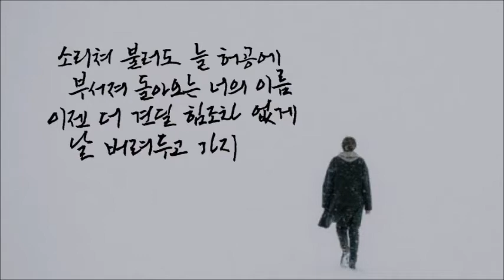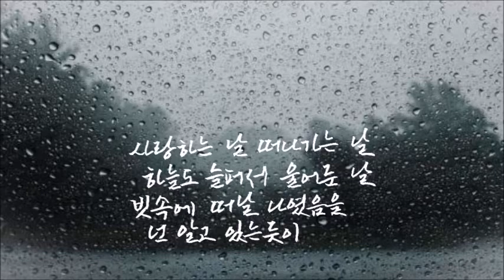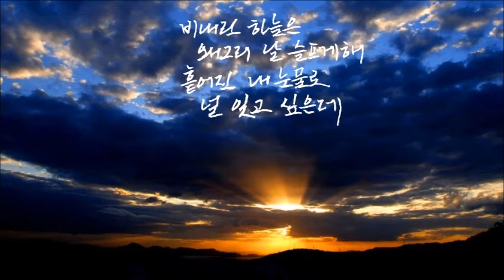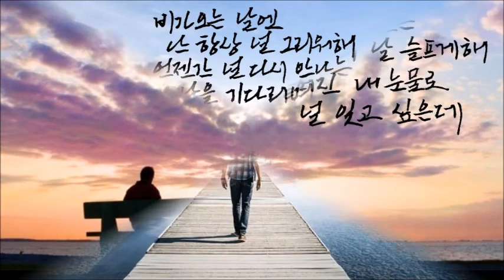서쪽하늘[이승철]-캘리킴[색소폰연주 및 캘리그라피]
-  서쪽 하늘[이승철]  -

서쪽하늘로 노을은 지고
이젠 슬픔이 돼버린 그대를
다시 부를수 없을 것 같아
또 한번 불러보네
소리쳐 불러도 늘 허공에
부서져 돌아오는 너의 이름
이젠 더 견딜 힘조차 없게
날 버려두고 가지
사랑하는 날 떠나가는 날
하늘도 슬퍼서 울어준 날
빗속에 떠날 나였음을
넌 알고 있는듯이
비가오는 날엔 난
항상 널 그리워해
언젠간 널 다시 만나는
그날을 기다리며
비내린 하늘은
왜그리 날 슬프게해
흩어진 내 눈물로 널 잊고 싶은데
비가 오는건 그녀가 우는거라고
했다
비가오는 날엔
난 항상 널 그리워해
그날을 기다리며
비내린 하늘은
가고싶어 널 보고싶어
꼭 찾고 싶었어
하지만 너의 모습은
아직도 그 자리에
비가오는 날엔
그날을 기다리며
비내린 하늘은
하지만 난 널 사랑해